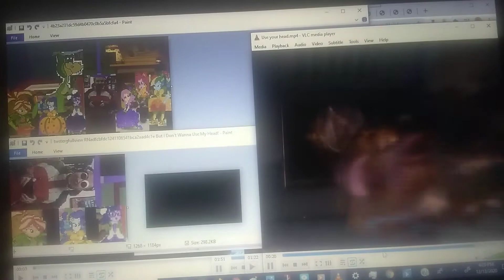so did we use your head